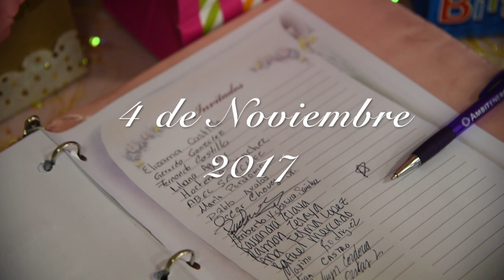Elida's XV Trailer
This video is about Elida XV Trailer 11/04/2017 by HJ Memories